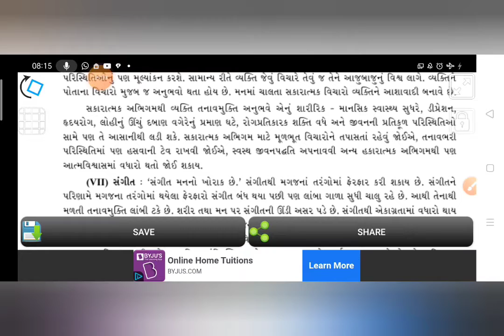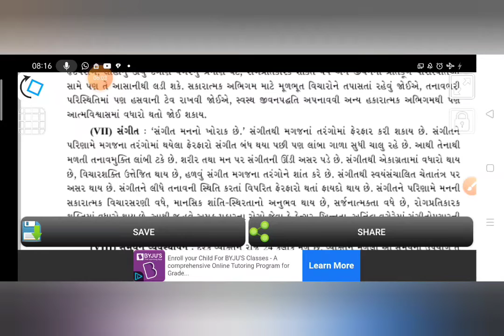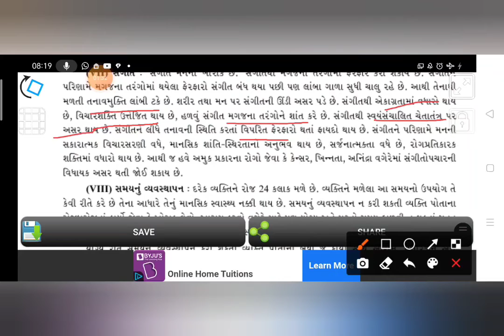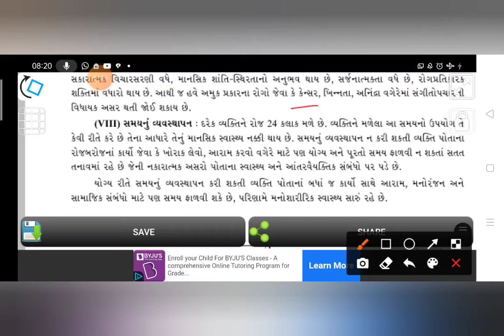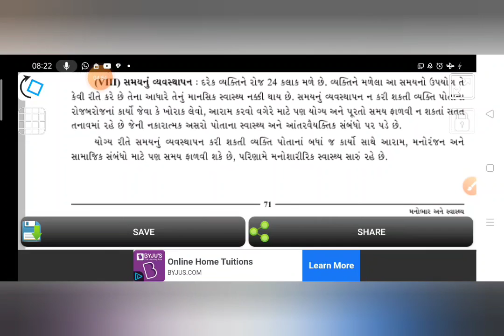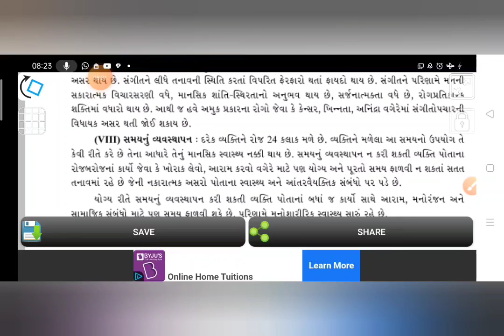મનોવિજ્ઞાન ધોરણ 12 પ્રકરણ 5